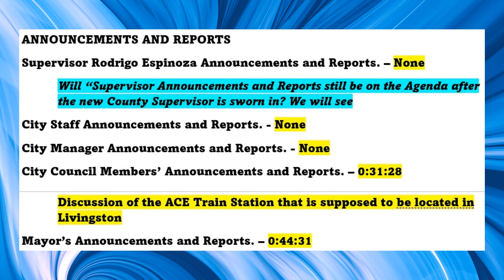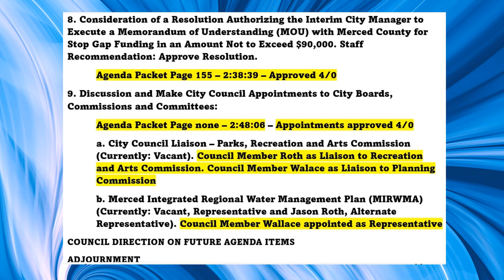EMERGENCY WELL REPAIR & STOP GAP FUNDING FOR FIRE DEPARTMENT & HOW THE COUNCIL VOTED 07/16/2024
CITY COUNCIL SPECIAL AND REGULAR MEETING AGENDA JULY 16, 2024, SPECIAL MEETING: 6:00 P.M. – 7:00 P.M REGULAR MEETING: 7:00 P.M.
 Time Stamps are approximate
SPECIAL MEETING 1. Call to Order 2. Roll Call 3. Pledge of Allegiance. 4. Moment of Silence – First Responders and Military Members. 5. Citizen Comments
CLOSED SESSION
6. Conference with Labor Negotiator (Government Code Section 54957.6) Labor Negotiator: Christopher Lopez, Interim City Manager Employee Organizations:
OE3- Clerical Bargaining Unit
OE3 - Police Supervisory Employees Association.
OE3 - Management/Confidential Bargaining Unit
OE3 - Livingston Police Officer Association
AFSCME- Public Works and Park Unit
CALL TO ORDER - 0:27:59
Roll Call. All Present
Closed Session Announcement.
0:29:22 – No Reportable Action
Changes to the Agenda - None
CITIZEN COMMENTS 0:29:22
Representative from the Office of Assemblywoman Soria
ANNOUNCEMENTS AND REPORTS
Supervisor Rodrigo Espinoza Announcements and Reports. – None
Will “Supervisor Announcements and Reports still be on the Agenda after the new County Supervisor is sworn in? We will see
City Staff Announcements and Reports. - None
City Manager Announcements and Reports. - None
City Council Members’ Announcements and Reports. – 0:31:28
Discussion of the ACE Train Station that is supposed to be located in Livingston
Mayor’s Announcements and Reports. – 0:44:31
CONSENT AGENDA – 0:46:35
1. RATIFY CHECK WARRANTS Ratify Warrant Register Dated July 11, 2024.
Agenda Packet Page 5 – 0:46:35 – Items 1,2 & 3 approved 5/0
2. Consideration of a Resolution Ratifying Emergency Equipment Procurement and Repairs to Well 13; 1) Approve the Emergency Procurement of a New Variable Frequency Drive from Telstar Instruments in the Amount of $25,280.00; 2) Approve Emergency Service Call to Tesco Controls in the Amount of $7,906.25; 3) Authorize the Interim City Manager to Execute All Required Documents. Staff Recommendation: Approve Resolution.
Agenda Packet Page 11
3. Consideration of a Resolution to Accept BID and Award a Contract to Resource Development Company for the Sludge Thickener Installation Project at the Wastewater Treatment Plant and Authorizing the Interim City Manager to Execute the Agreement. Staff Recommendation: Approve Resolution.
Agenda Packet Page 20
4. Consideration of a Resolution Approving Amendment Number One to an Employment Agreement Between the City of Livingston and Anthony Chavarria. Staff Recommendation: Approve Resolution.
Agenda Packet Page 125 – 0:53:32 Pulled for Separate Discussion – Approved 5/0
5. Consideration of a Resolution Authorizing Interim City Manager to Execute a Professional Services Agreement with Bob Murray & Associates for City Manager Recruitment Services. Staff Recommendation: Approve Resolution.
Agenda Packet Page 129 – 1:07:56 – Pulled for Separate Discussion – Approved 4/1 Soto Voting No
Mayor Moran Leaves the meeting 1:44:08
DISCUSSION AND POTENTIAL ACTION ITEMS
6. Discussion and Direction Regarding Economic Development.
Agenda Packet Page 153 – 1:44:32 - two items that were directed was a retail leakage study if it's below the Interim City Manager’s Signing Authority. The other identification of the (International Council of Shopping Centers) conference costs.  – approved by agreement of Samra, Roth, and Wallace.
Council takes a short break – 2:21:23
7. Discussion and Direction Regarding Main Street Banner Permits and Installation.
Agenda Packet Page 154 – 2:25:37 – direction
for staff to develop a draft policy and potential fee recovery Approved by consensus.
8. Consideration of a Resolution Authorizing the Interim City Manager to Execute a Memorandum of Understanding (MOU) with Merced County for Stop Gap Funding in an Amount Not to Exceed $90,000. Staff Recommendation: Approve Resolution.
Agenda Packet Page 155 – 2:38:39 – Approved 4/0
9. Discussion and Make City Council Appointments to City Boards, Commissions and Committees:
Agenda Packet Page none – 2:48:06 – Appointments approved 4/0
a. City Council Liaison – Parks, Recreation and Arts Commission (Currently: Vacant). Council Member Roth as Liaison to Recreation and Arts Commission. Council Member Walace as Liaison to Planning Commission
b. Merced Integrated Regional Water Management Plan (MIRWMA) (Currently: Vacant, Representative and Jason Roth, Alternate Representative). Council Member Wallace appointed as Representative
COUNCIL DIRECTION ON FUTURE AGENDA ITEMS
ADJOURNMENT